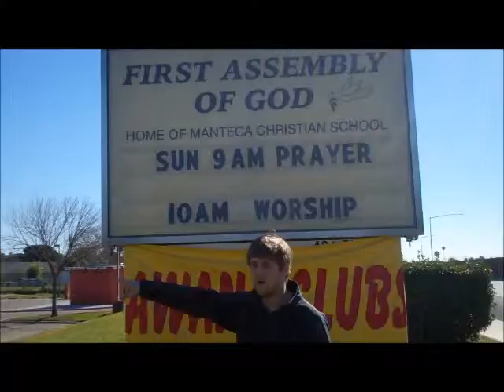Announcements 2/9/11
Starring Samuel Cunningham, Xavier Reyes and Kayla Davis